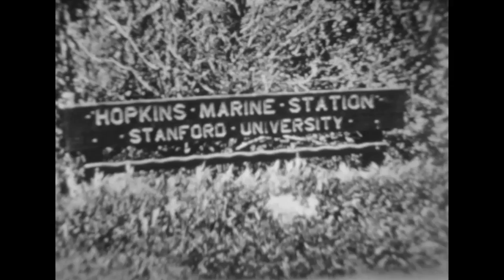Science in Action Archives: Davy Jones' Locker | California Academy of Sciences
The bottom of the sea, how it is explored and what science is finding.